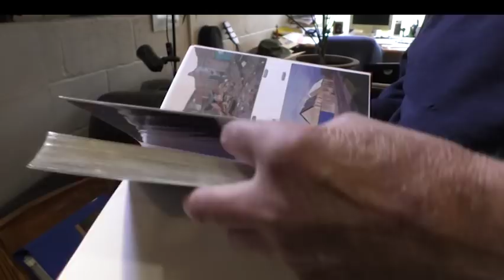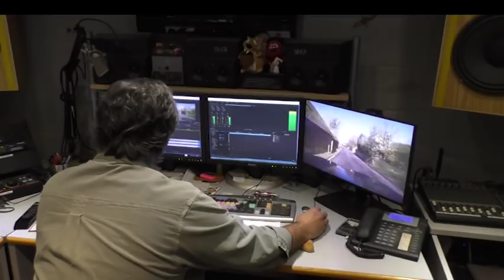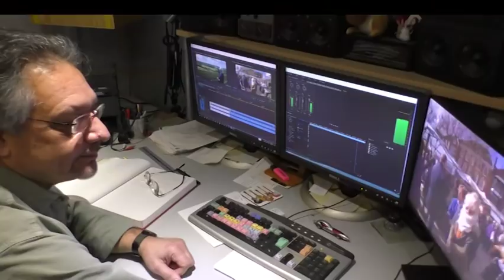Secret Spitfires: Salisbury's Best Kept Secret In World War Two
A new feature film has been released in Salisbury, and for the first time ever its showcasing the secret spitfire operations that took place in the city during World War Two. In the film entitled Secret Spitfires, there are first hand accounts of local people who were sworn to secrecy whilst build these planes. And so Kara Digby went to meet the team who are behind telling one of the city’s best kept secrets.
Featuring: Gary Roberts, Researcher
Norman Parker, Historical Advisor
Ethem Cetintas, Film Director